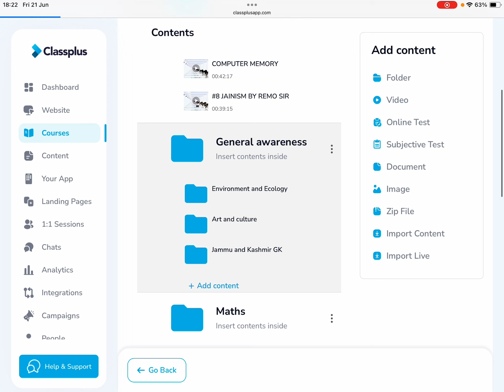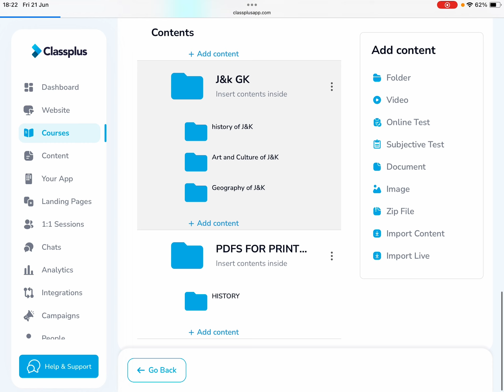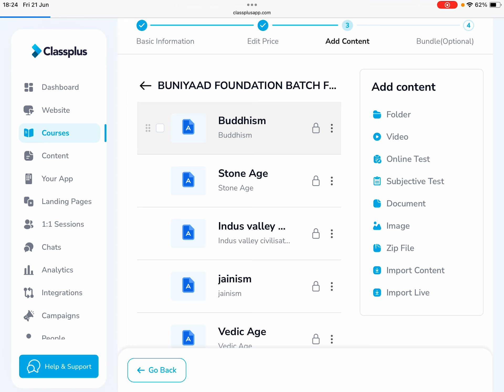FEATURES OF BUNIYAAD BATCH | LIVE FROM APPLICATION